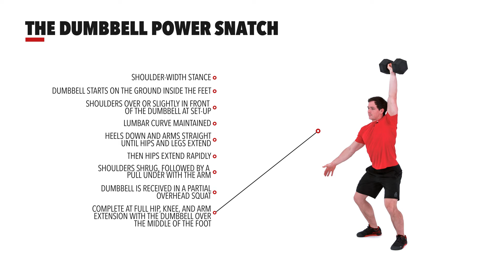The Dumbbell Power Snatch